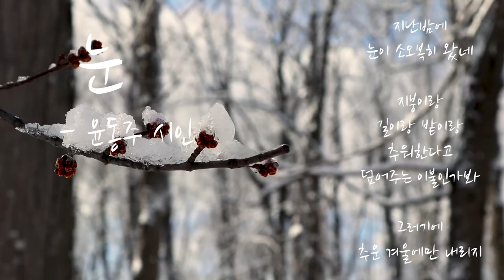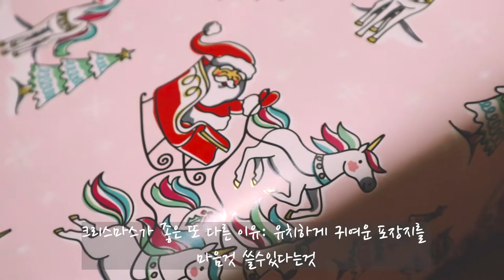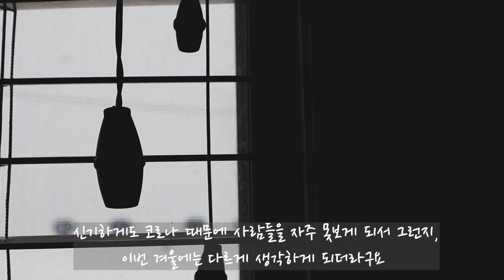EP.03 WINTER 겨울 | For Those Who Like Boring VLOG series | Recording of my 20s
겨울에 대해서 뭐가 제일 좋은가요?
What is your favorite part about winter?

+ 댓글창이 여러분들 삶의 대해서도 공유할수있는 편한 공간이 됐으면 좋겠네요/I wish the comment section becomes a safe space for you all to share about your lives too.
+ "겨울" - 윤동주, 하늘과 바람과 별과 시 (詩). / "Winter" - Yun Dong-ju, Sky, Wind, and Stars